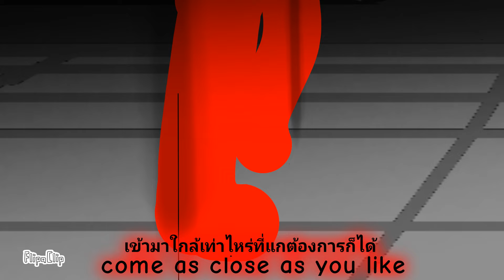The strongest battlegrounds KJ Character(showcase)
this character form Dojo community so is this just repost🥲